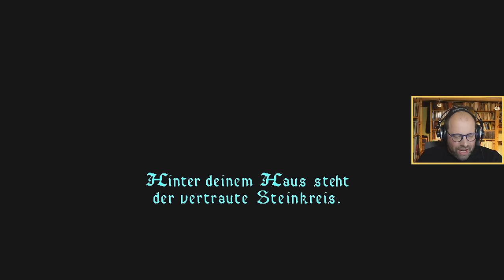Ultima VII: The Black Gate ✦ Ein Meisterwerk wiedergespielt ✦ Livestream-Aufzeichnung